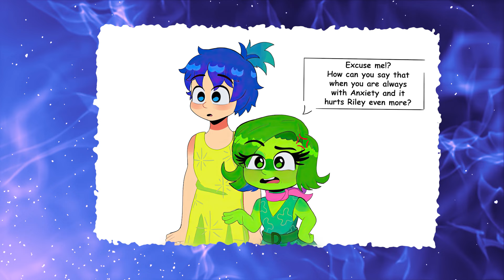Don't Die, Joy 😭 | Joy x Disgust | Inside Out 2 Comic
Many thanks to the author of the comic for permission to use the comic on my YouTube channel 🙏
Follow the link and thank the authors of the comic 😉: